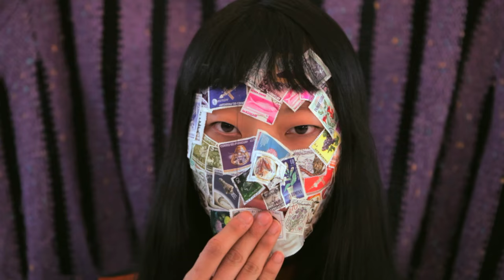"We Are Modern Women", Toilet Paper for Zeit Magazine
"We Are Modern Women", a Toilet Paper video for Zeit Magazine